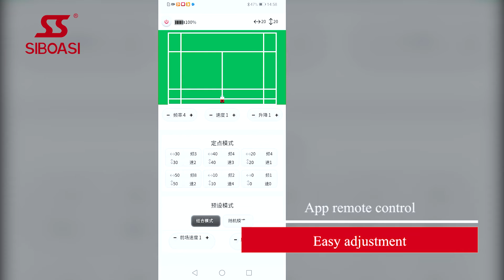SIBOASI badminton machine B2100AW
Smart sports watch, remote control, mobile app as options, enjoy sports easily;